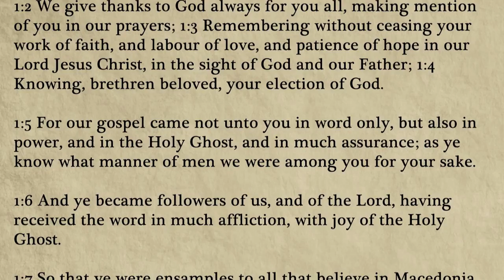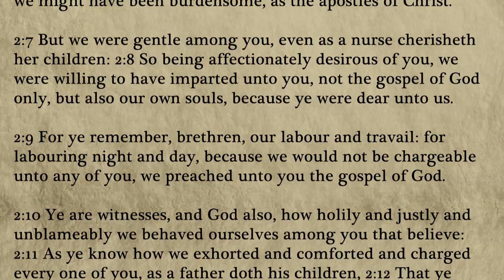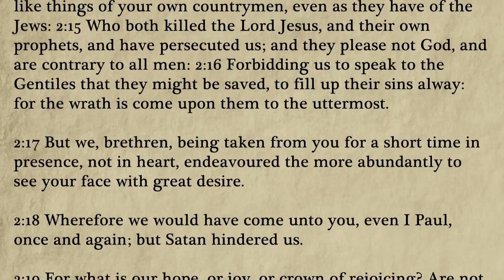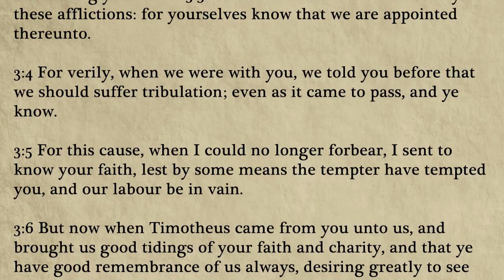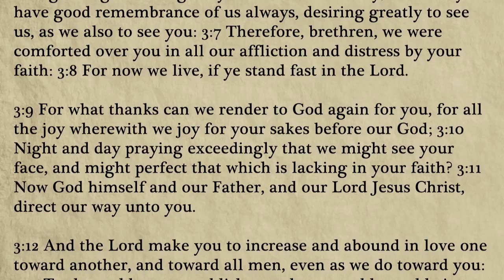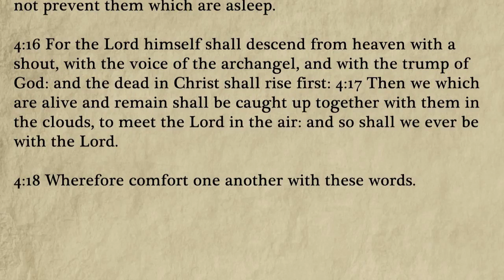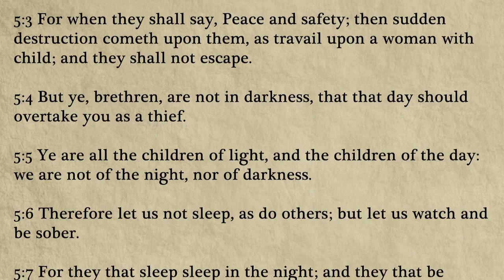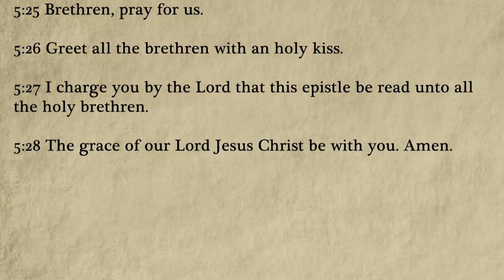The 1st Epistle of Paul the Apostle to the Thessalonians ✝ New Testament King James Bible audiobook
*(4K text, updated look, verse chapters added, audio cleanup, mistakes corrected)*

*ALL OF OUR CONTENT IS PRODUCED FOR FREE. YOUR SUPPORT MATTERS BUT WE DON'T WANT HANDOUTS.* Instead, if you truly want a beautifully designed message of faith for yourself or a gift for a loved one, you'll easily find something in our shop. Please feel free to have a look and see what's there so you know where we are if you need us. 😊

The 1st Epistle of Paul the Apostle to the Thessalonians

1:1 Paul, and Silvanus, and Timotheus, unto the church of the Thessalonians which is in God the Father and in the Lord Jesus Christ: Grace be unto you, and peace, from God our Father, and the Lord Jesus Christ.

1:2 We give thanks to God always for you all, making mention of you in our prayers; 1:3 Remembering without ceasing your work of faith, and labour of love, and patience of hope in our Lord Jesus Christ, in the sight of God and our Father; 1:4 Knowing, brethren beloved, your election of God.

1:5 For our gospel came not unto you in word only, but also in power, and in the Holy Ghost, and in much assurance; as ye know what manner of men we were among you for your sake.

1:6 And ye became followers of us, and of the Lord, having received the word in much affliction, with joy of the Holy Ghost.

1:7 So that ye were ensamples to all that believe in Macedonia and Achaia.

1:8 For from you sounded out the word of the Lord not only in Macedonia and Achaia, but also in every place your faith to God-ward is spread abroad; so that we need not to speak any thing.

1:9 For they themselves shew of us what manner of entering in we had unto you, and how ye turned to God from idols to serve the living and true God; 1:10 And to wait for his Son from heaven, whom he raised from the dead, even Jesus, which delivered us from the wrath to come.

2:1 For yourselves, brethren, know our entrance in unto you, that it was not in vain: 2:2 But even after that we had suffered before, and were shamefully entreated, as ye know, at Philippi, we were bold in our God to speak unto you the gospel of God with much contention.

2:3 For our exhortation was not of deceit, nor of uncleanness, nor in guile: 2:4 But as we were allowed of God to be put in trust with the gospel, even so we speak; not as pleasing men, but God, which trieth our hearts.

2:5 For neither at any time used we flattering words, as ye know, nor a cloke of covetousness; God is witness: 2:6 Nor of men sought we glory, neither of you, nor yet of others, when we might have been burdensome, as the apostles of Christ.

2:7 But we were gentle among you, even as a nurse cherisheth her children: 2:8 So being affectionately desirous of you, we were willing to have imparted unto you, not the gospel of God only, but also our own souls, because ye were dear unto us.

2:9 For ye remember, brethren, our labour and travail: for labouring night and day, because we would not be chargeable unto any of you, we preached unto you the gospel of God.

2:10 Ye are witnesses, and God also, how holily and justly and unblameably we behaved ourselves among you that believe: 2:11 As ye know how we exhorted and comforted and charged every one of you, as a father doth his children, 2:12 That ye would walk worthy of God, who hath called you unto his kingdom and glory.

2:13 For this cause also thank we God without ceasing, because, when ye received the word of God which ye heard of us, ye received it not as the word of men, but as it is in truth, the word of God, which effectually worketh also in you that believe.

2:14 For ye, brethren, became followers of the churches of God which in Judaea are in Christ Jesus: for ye also have suffered like things of your own countrymen, even as they have of the Jews: 2:15 Who both killed the Lord Jesus, and their own prophets, and have persecuted us; and they please not God, and are contrary to all men: 2:16 Forbidding us to speak to the Gentiles that they might be saved, to fill up their sins alway: for the wrath is come upon them to the uttermost.

2:17 But we, brethren, being taken from you for a short time in presence, not in heart, endeavoured the more abundantly to see your face with great desire.

2:18 Wherefore we would have come unto you, even I Paul, once and again; but Satan hindered us.

2:19 For what is our hope, or joy, or crown of rejoicing? Are not even ye in the presence of our Lord Jesus Christ at his coming? 2:20 For ye are our glory and joy.